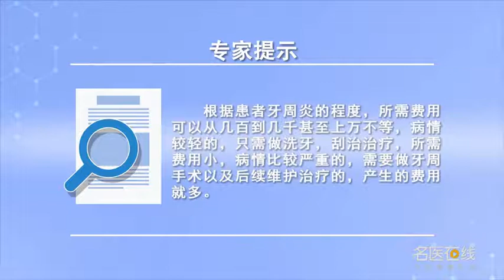治疗牙周炎需要多少钱 曹玉堂 重庆市第九人民医院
每个人牙周炎的程度是不一样的，病情较轻的时候可能只通过基础的治疗，比如像超声波的洗牙、龈下的刮治就可以解决问题了，那么费用就会低一些。如果病情比较严重，还需要进行进一步的治疗，比如需要做牙周的手术、需要翻瓣植骨、牙周组织的再生等等手术，费用相对就比较高，还有后续维护治疗的，产生的费用就更高。

How much does it cost to treat periodontitis
Everyone has different degrees of periodontitis, When the disease is mild, basic treatment may be the only way, For example, ultrasonic tooth washing and subgingival scaling can solve the problem, Then the cost will be lower. If the condition is serious, Further treatment is needed, For example, periodontal surgery, flap bone grafting, periodontal tissue regeneration and so on are needed, The cost is relatively high, And follow-up maintenance treatment, The cost is even higher.